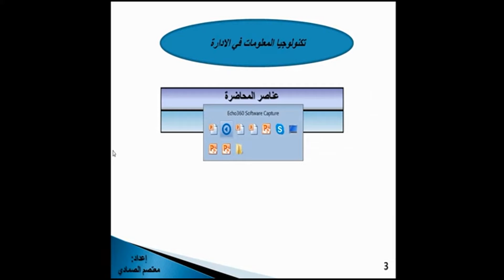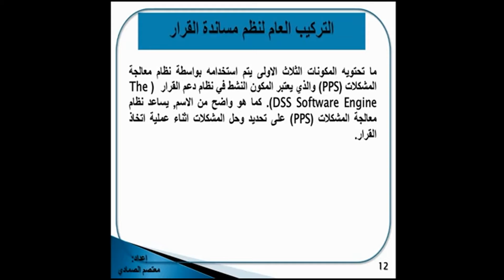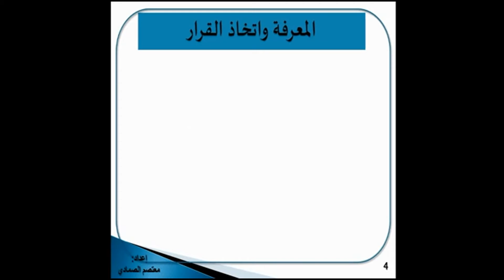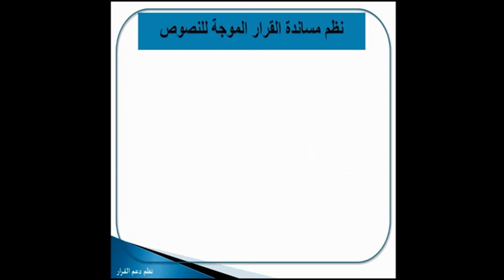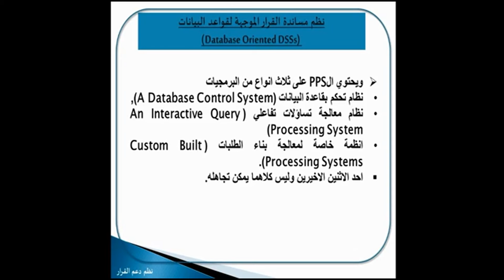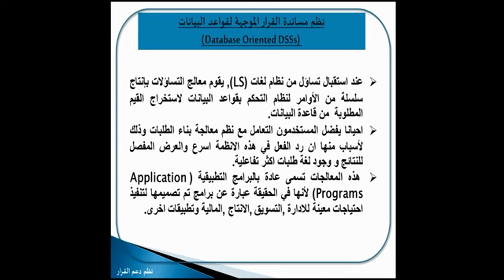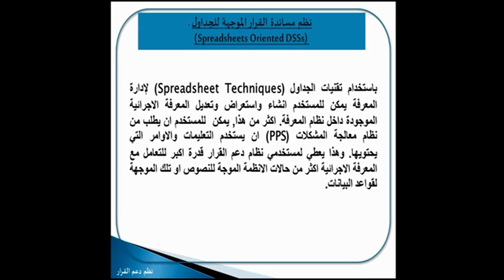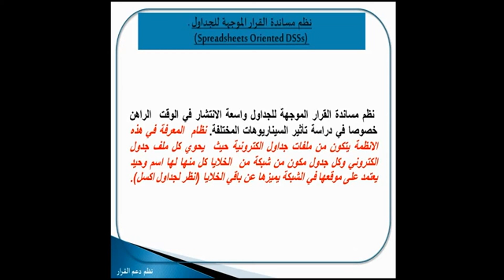المحاضرة المسجلة 11 [ تكنلوجيا المعلومات في الادارة ] م6